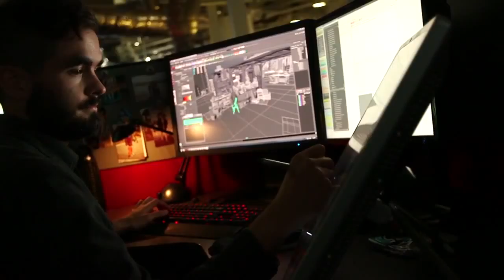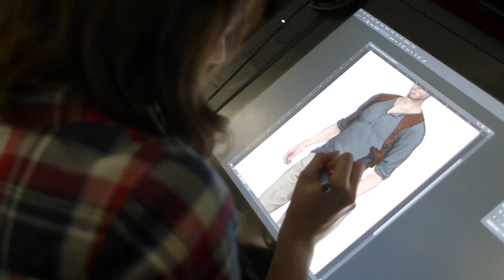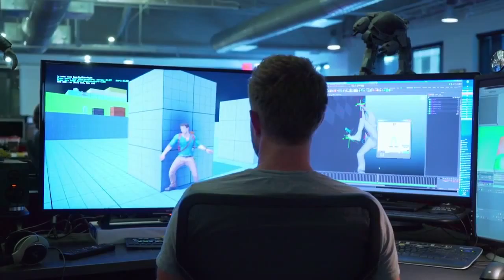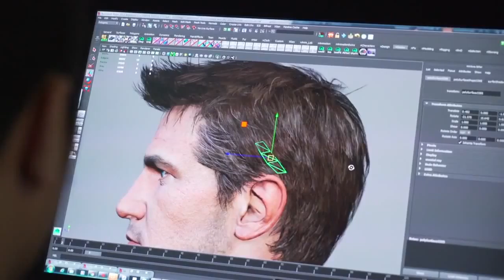Uncharted 4: A Thief's End - "Mit Drake aufgewachsen" Entwickler-Video